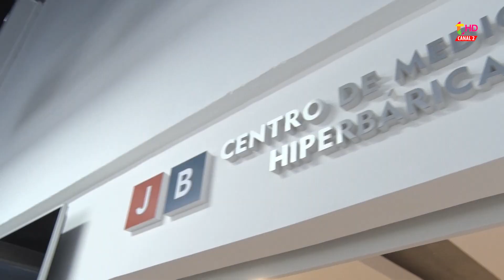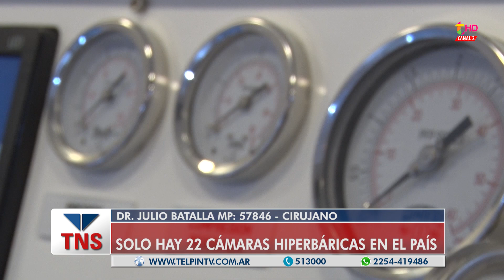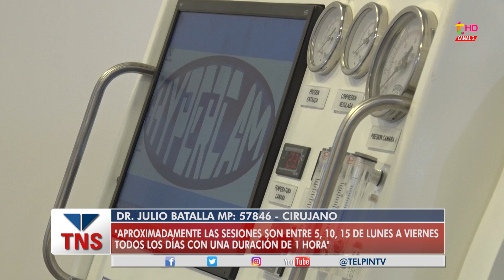PRIMER CÁMARA HIPERBÁRICA EN PINAMAR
La Terapia de oxigenación hiperbárica, consiste en suministrar oxígeno puro al 100%.
Es un método no invasivo que suministra oxígeno a la sangre, para la recuperación de distintas enfermedades ayudando a reparar tejidos dañados y mejorando la calidad de vida de los pacientes.
El Dr. Julio Batalla a cargo del centro de salud se Cariló se refiere a las virtudes de este tratamiento y destaca la efectividad para patologías como el pie diabético, intoxicación con úlceras de difícil cicatrización, fibromialgias, dolores crónicos, intoxicaciones entre otras.
Reservá tu turno al  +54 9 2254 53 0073